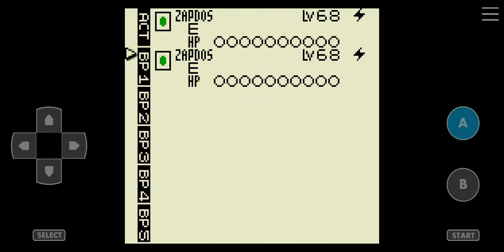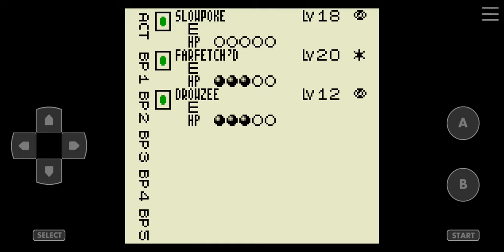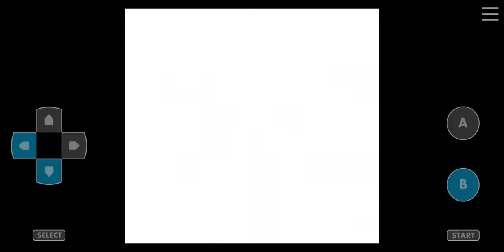Pokemon Trading Card Game [Game Boy Color] Walkthrough Part 19 Challenge Cup Mewtwo LV60